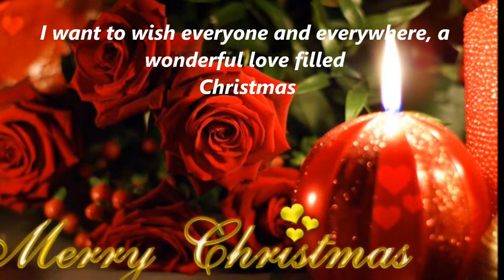Jingle Bells The Robert Kent Group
A new age version of a classic Christmas song!  Hope you all enjoy!